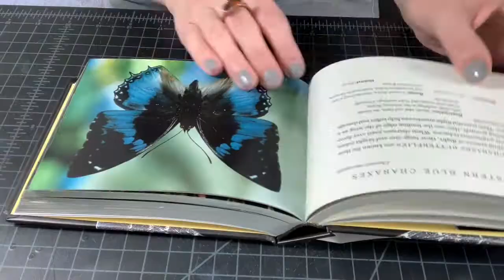Handmade needle felted insects (process plus stop motion bonus video!)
Handmade needle felted insects created with wool fiber and displayed in curio collections. These popular bug boxes have been keeping me busy lately and this latest collection is now available Check out the process video showing step by step needle felting, and enjoy a bonus video featuring a stop motion short called "Bugs-a-Creeping". Enjoy!